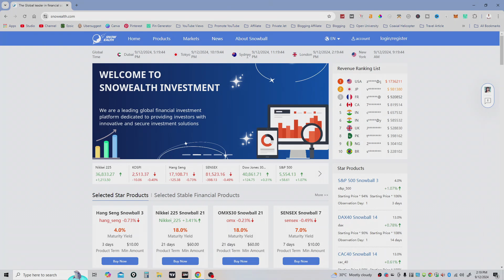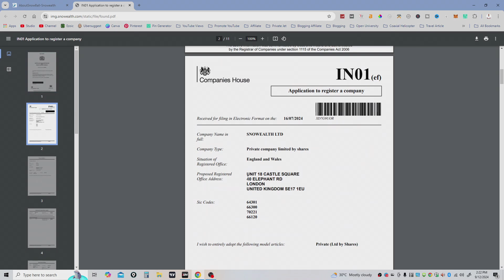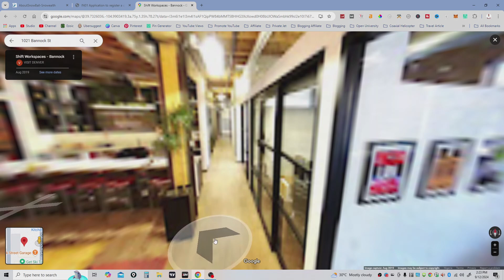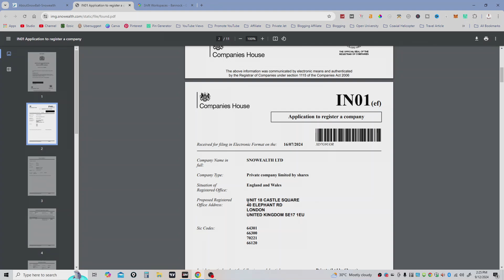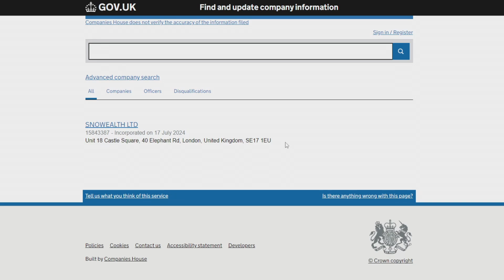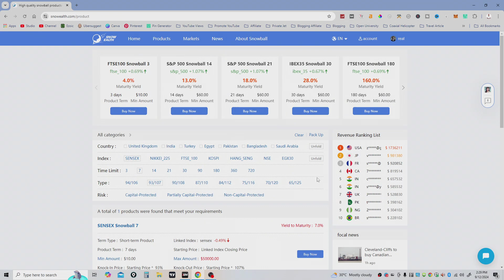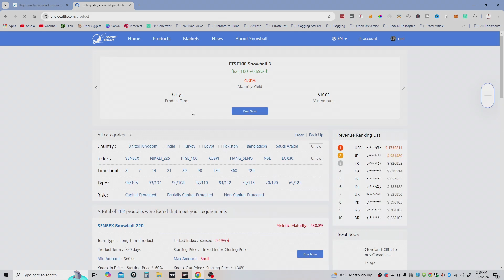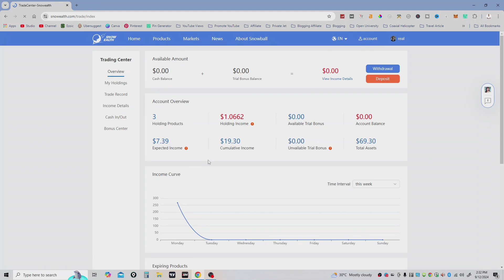The Authentic Side of Snowealth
Discover the authentic side of Snowealth in this in-depth video, where we explore the platform's unique features, benefits, and how it stands out in the world of online financial services.

Learn about the tools and resources Snowealth provides to help you grow your investments and manage your finances with ease.

Whether you're a beginner or an experienced investor, this video will guide you through the key aspects of Snowealth that make it a trusted choice.

My Snowealth invitation code: ebe0c1